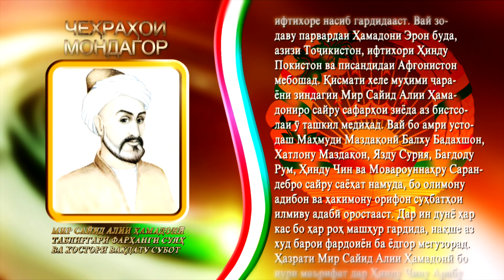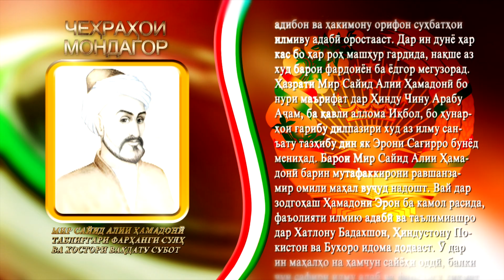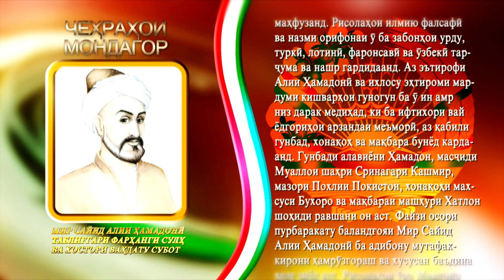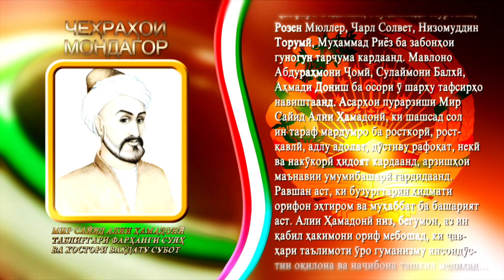Мир Сайид Алии Ҳамадонӣ Ҳазрати Амирҷон Чеҳраҳои мондагор қ8